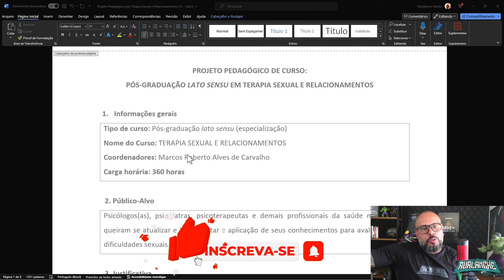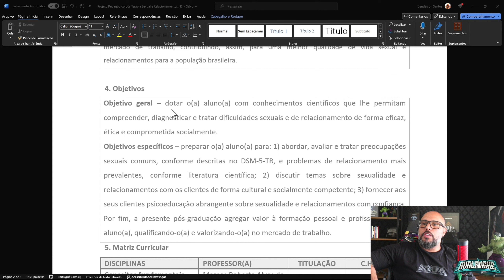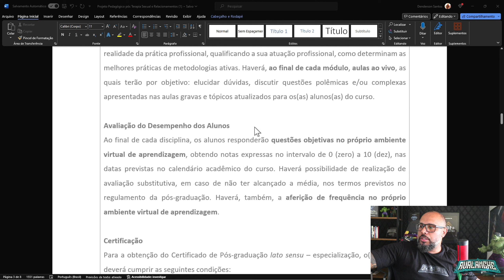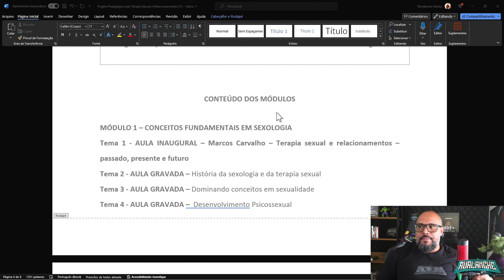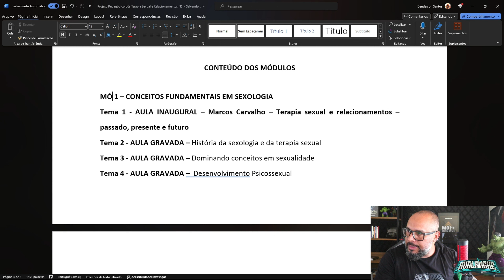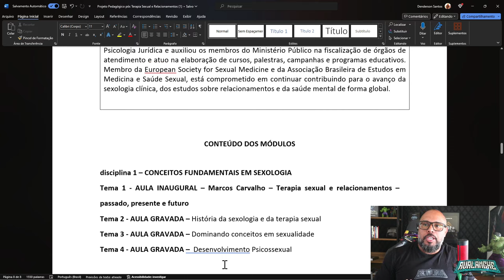Como criar uma PÓS-GRADUAÇÃO | Requisitos para criação de sua Pós-Graduação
Se você quer ter um acompanhamento individual e personalizado com Denderson que já realizou mais de 450 lançamentos e mais de 30 milhões em vendas na internet, nos mais variados nichos, visite nosso site 👉🏼 e agende uma chamada via zoom para apresentar o seu projeto.

Me acompanhe também no Instagram 📸 : @denderson.rodrigues

Neste vídeo, você vai entender os requisitos de Como criar uma PÓS-GRADUAÇÃO

Principais tópicos abordados:
00:00 Já Deixou seu Like?
00:15 Como criar uma PÓS-GRADUAÇÃO

Assista a este vídeo até o final para obter o ouro valioso que pode ajudar a transformar sua estratégia de vendas e levar seu negócio de infoprodutos para o próximo nível.

Para mais recursos e informações adicionais, visite nosso e me siga no instagram: @denderson.rodrigues.